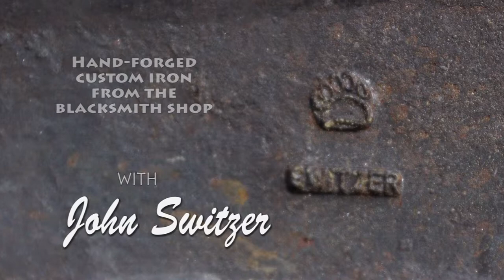MAKING A STRAP HINGE - Black Bear Forge [PART 1, THE LONG STRAP]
FORGING A STRAP HINGE - PART 1 (The Long Strap) :
by Black Bear Forge, with John Switzer

This video documents the process of forging a strap hinge
In part one of this series we look at "the long strap"

If you like the background music on this video, here is a link to Michael Trigo's YouTube channel, so you can sample more of his awesome musical talents.